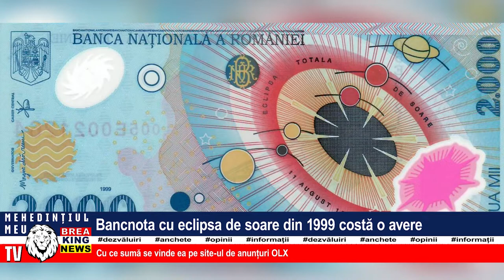BANCNOTA CU ECLIPSA DE SOARE DIN 1999 COSTĂ O AVERE